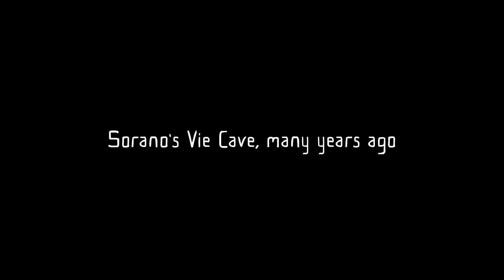Beyond Our Lives gameplay walkthrough 2 android & ios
With Beyond Our Lives you can experience an exciting narrative and investigative adventure game set in Tuscany, between past and present, in ancient Etruria.
Sergio and Lavinia, fraternal friends since childhood, are united by a passion for archeology and for studies on the ancient Etruscan people. An unpredictable event, however, disrupts their lives by unleashing a surprising treasure hunt that will push the protagonists to investigate the meaning of life, death and the nature of their relationship.

Main features:

- An adventure and investigative game that will require you to collect clues, interrogate people and explore over 15 locations;
- Visit Chiusi, Volterra, Populonia, Vetulonia, and their surroundings among nature and archaeological areas;
- Original music composed by the well-known Polish musician Arkadiusz Reikowski;
- Original screenplay with over 1000 dialogues.